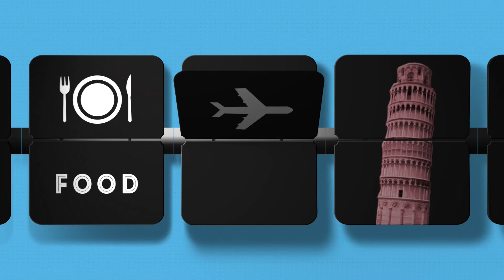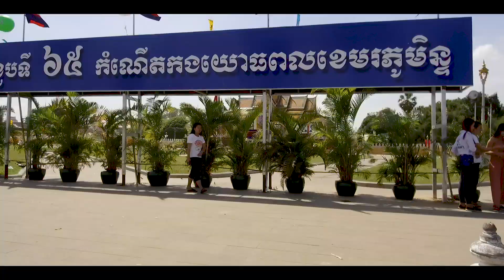1st time exploring Phnom Penh Cambodia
This was the 1st time getting around town exploring Phnom Penh. Just got a tuktuk and said "show us some cool places"

If you are new to Airbnb, consider using my referal link, it will earn you a $50 travel credit on your 1st booking.

The Gear:
4k Editing Machine

Gorilla Pod

Canon M50

DJI Osmo+

Rode VideoMicro & 360 mount

Osmo Extention arm

Osmo Universal Mount

Osmo Tripod

Osmo Stick

Mavic Pro

Mavic Case

Camera Backback

GoPro Hero 7 Black

Bubble Lens

Insta360 one x